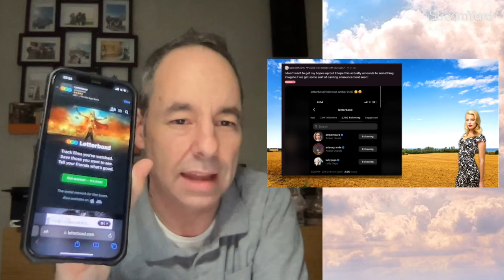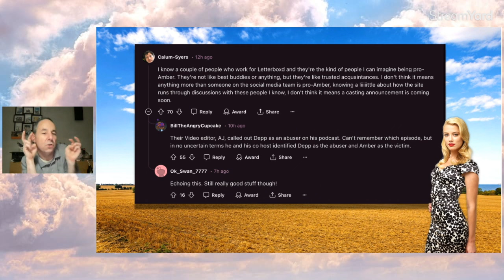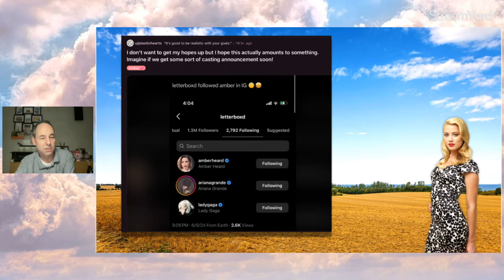WHO followed Amber Heard now!?